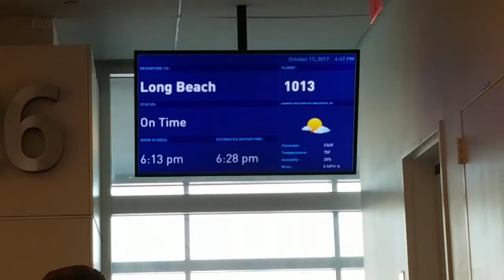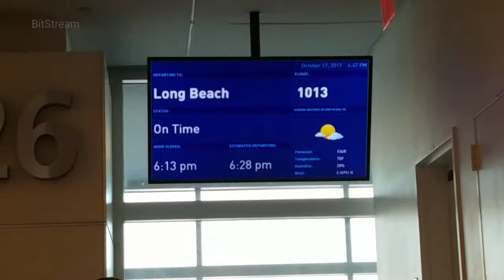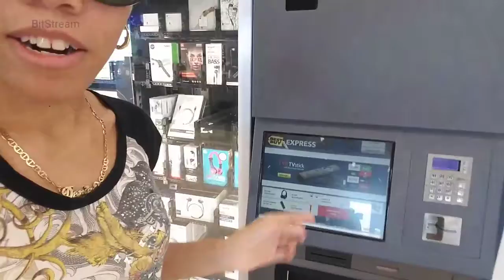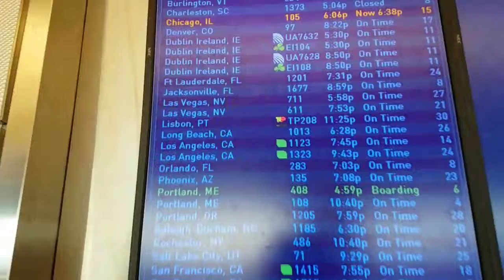Jazzy's First Plane Ride Pre-Flight (Part 12)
Come watch as I experience the wonders and the nerves of anticipating my first EVER plane ride cross country.